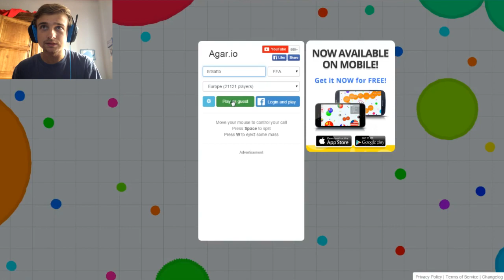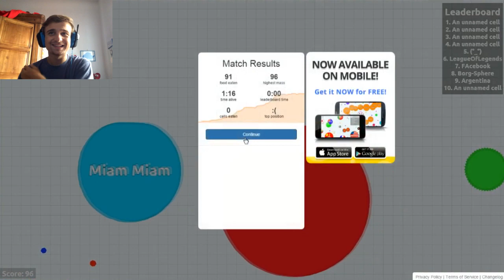Mi PIACCIONE le PALLE U_U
A ErSatto: un obeso di merda a cui piacciono le PALLE, agar.io non può non piacere!

Video dal lunedì al venerdì ore 14!